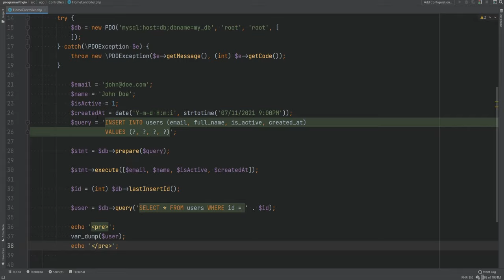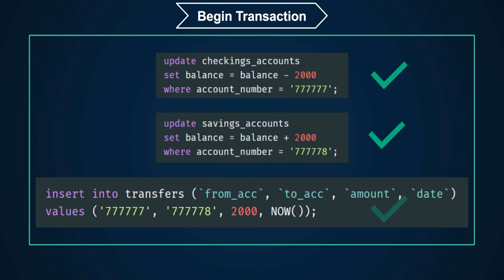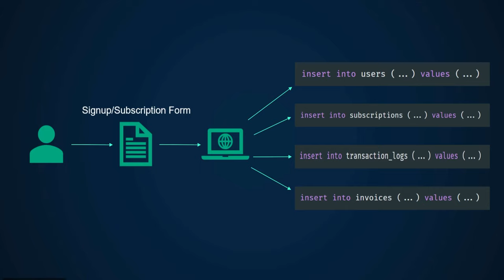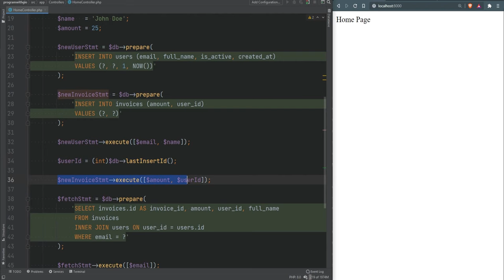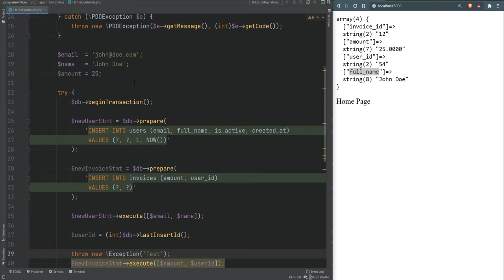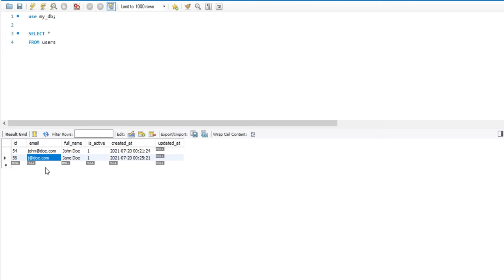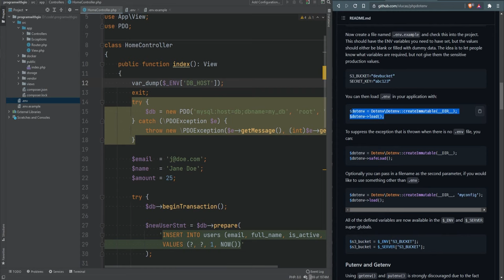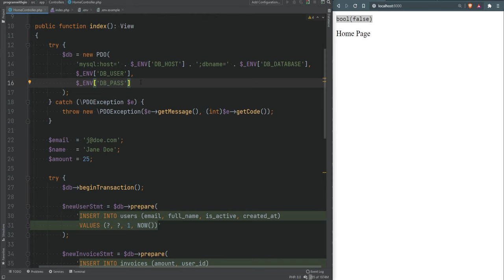PHP PDO Tutorial Part 2 - Transactions - Env Variables & PHPDotEnv - Full PHP 8 Tutorial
In this lesson, we continue with the PDO & MySQL and learn about transactions. In addition to transactions, you will also learn where & how to store your database credentials using environment variables.

CHAPTERS
00:00 - Intro
04:23 - Database transactions
08:35 - Transactions with PDO
12:32 - Environment variables & phpdotenv package